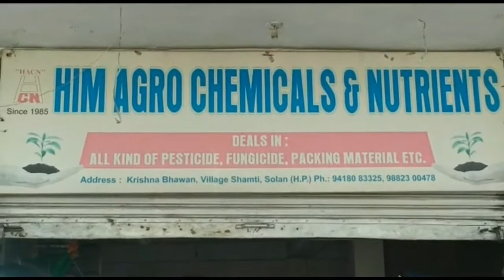सोलन में बीच सड़क पलटा सेब से भरा ट्रक और फिर...